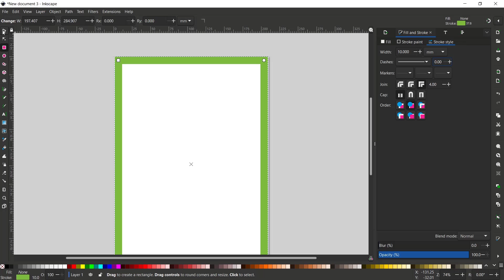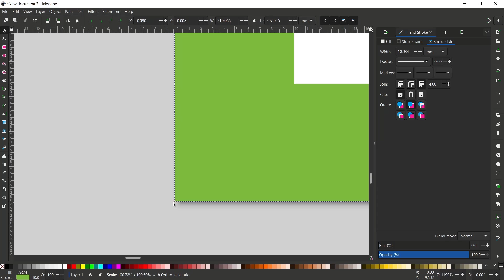Inkscape How To Add Border Tutorial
This tutorial shows you how to add a border to your artwork. It uses Inkscape, which is free and open source vector graphics software.